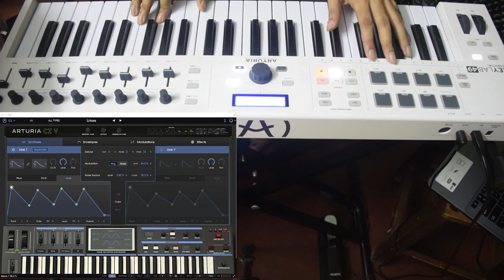Playing with Echoes | Arturia CZ V | Keylab | Instrumental | Copyright Free | Music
Genre : Mixed
Artist : Roy

Keyboard: Arturia Keylab 49 Essential